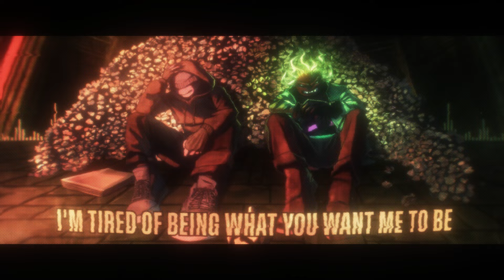Linkin' Park ▶ "Numb" | VOCAL COVER (ft.Nenorama)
Old classic

Thanks to @LinkinPark  for this amazing song !

Thanks to Sam_Dwarf for the art !

Thanks to my girlfriend @Croomie_ for the art sketch !